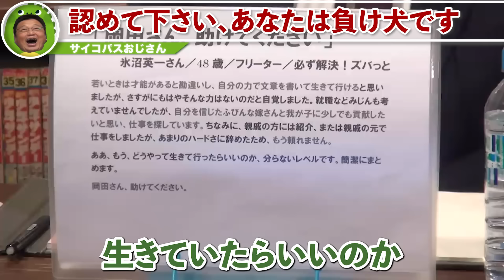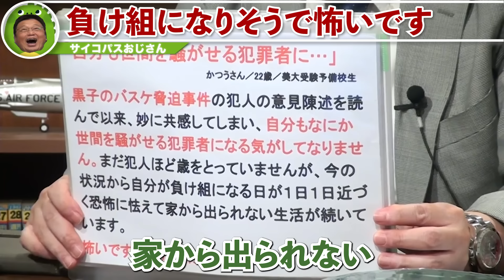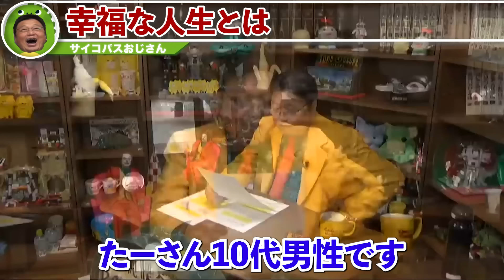「あなたは自分の人生を賭けて、負けたんですよ。まずそこを認めましょう」負け組人生を脱却する方法をパターン別に解説【岡田斗司夫 / 切り抜き / サイコパスおじさん】